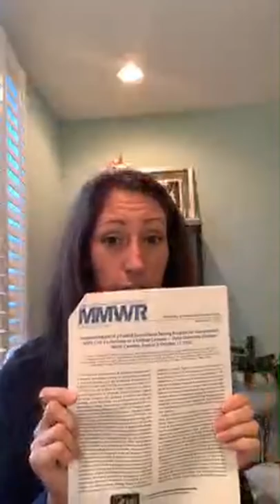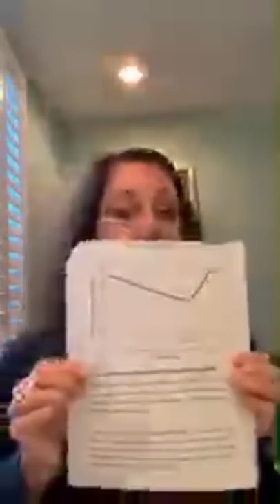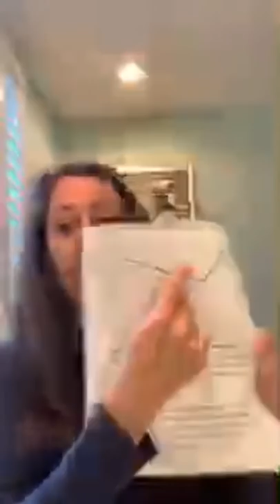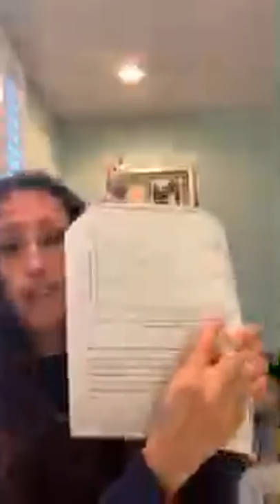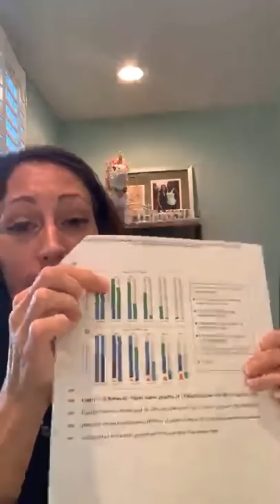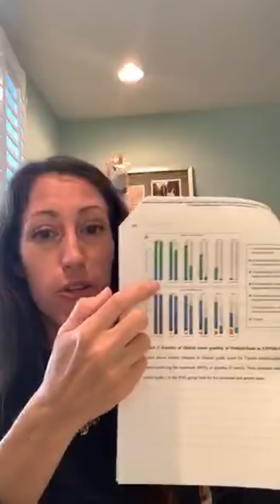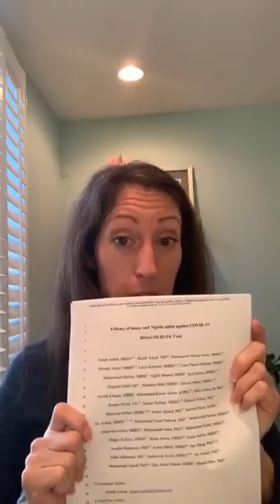Pandemic Surge Update: New Study of Powerful immune Boost Combo with COVID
COVID 19 Symptom  Monitoring Tools:
Pulse Ox
AliveCor KardiaMobile Personal EKG | FDA-Cleared | Detects AFib
Polar H10 Heart Rate Monitor Chest Strap - ANT + Bluetooth, ECG/EKG - Waterproof HR Sensor for Men and Women
Blood Pressure Monitor, Automatic BP Monitor Irregular Heart Beat Detection Cuff with Large Display Screen Support Charging Supply for Home Use
Blood Pressure Cuff

Non Surgical Face Masks for Kids